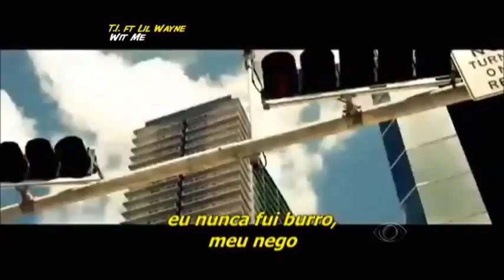Pânico na Band 21/07/2013 - Sabrina Sato mostra o Funk Ostentação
A musa do Pânico foi atrás dos funkeiros do momento para mostrar tudo o que rola por trás do Funk Ostentação.